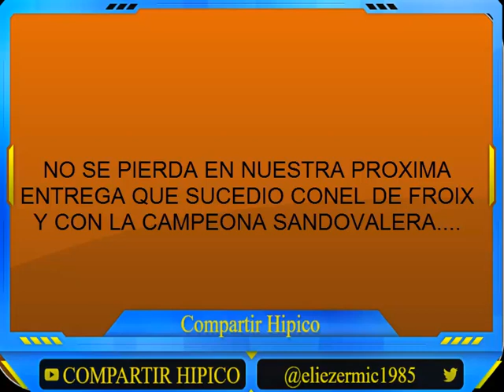ESTO FUE LO QUE REALMENTE PASO CON STRENGH MASK....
SEGUN LAS PALABRAS DE DON OSCAR COLON TRAQUEADOR DE LA YEGUA SANDOVALERA Y EL EJEMPLAR STRENHG MASK.

SE CONFIRMA SANGRADO BILATERAL POR AMBAS FOSAS NASALES LO QUE REPRESENTA UNA ESPECIE DE AHOGO AL EJEMPLAR IMPIDIENDO CONTINUAR CON LA CARRERA.